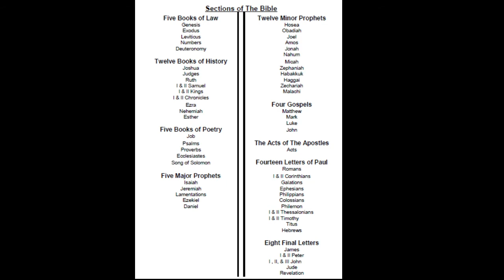TTBLesson30 031021 WednesdayPM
Wednesday Night Bible Class   Through The Bible Lesson 30  03/10/21